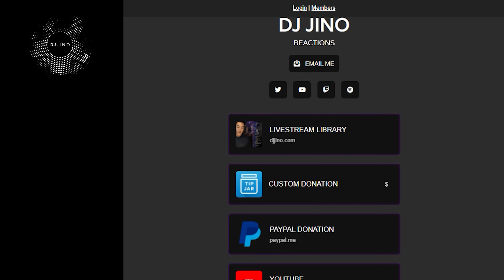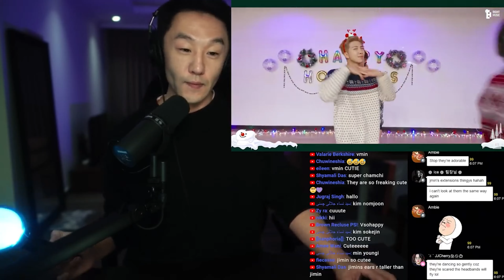DJ REACTS to KPOP - BTS 'BUTTER' HOLIDAY REMIX DANCE PRACTICE